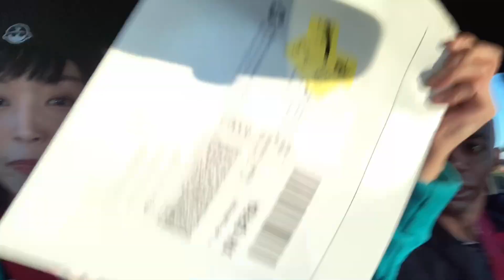【bLACK GUY'S CHALLENGGE】指を失うかもしれませんでしたが、泣きませんでした【アメリカ生活】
クリちゃんが作るカレーレシピ２．。。
まだ見ていない人はパート１からどうぞ！